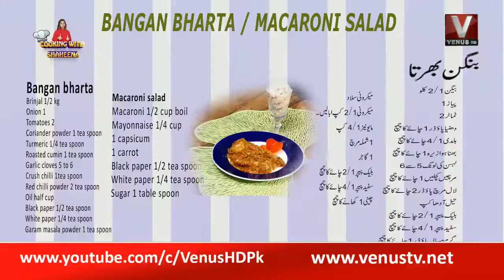COOKING WITH SHAHEENA || Dish: Baingan Ka Bharta || Macaroni salad || VenusHD || 11-10-2022